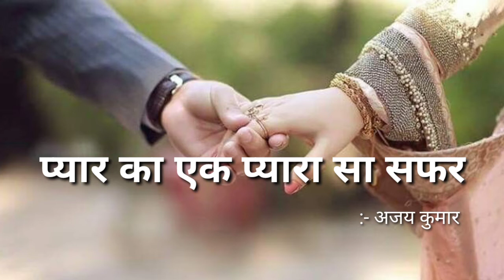प्यार का एक प्यारा सा सफर:- अजय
Written by Ajay Kumar
Recited by Ajay Kumar😍